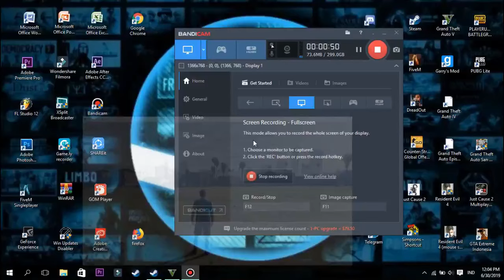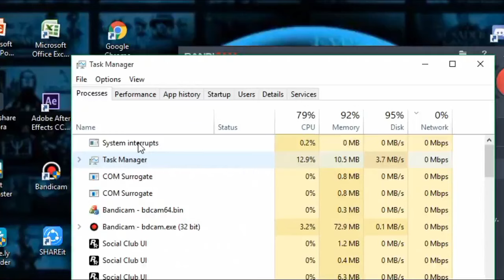Cara Bermain Solo di Sesi Publik. Solo Public Session.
Ini adalah trik sederhana yang dapat dilakukan untuk kita bermain solo di sesi publik.

00:00 Ngebacot
02:51 Langkah-langkah Solo Public Session